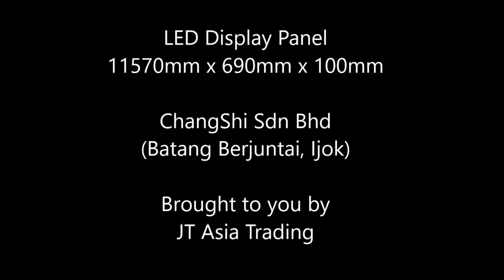LED Display panel Malaysia | 40ft x 2ft | Electronics LED Sign | LED message board | Andon Display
LED Display panel 40ft x 2ft succesfully installed, located at Ijok. Proudly assembled and guaranteed by Custronics.